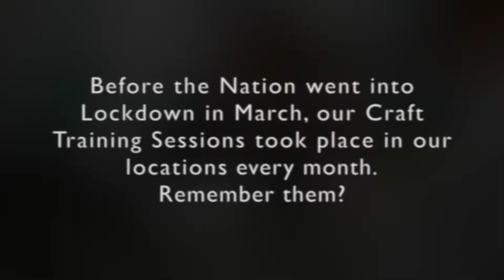Virtual Craft Training Teaser